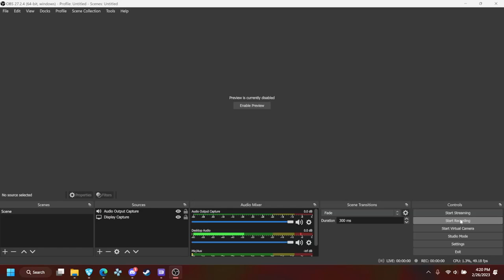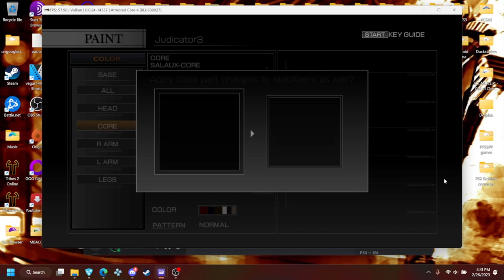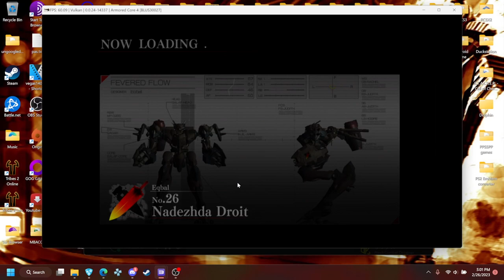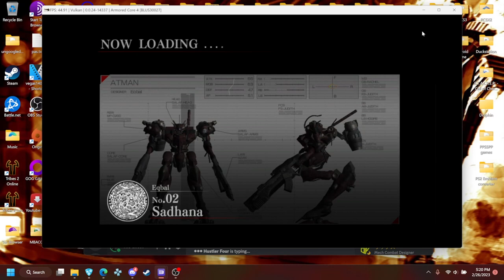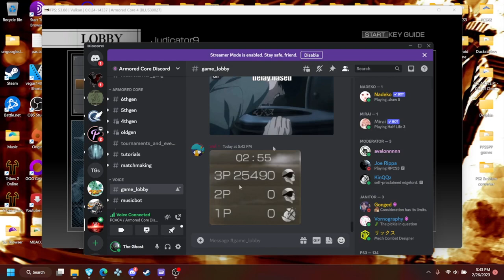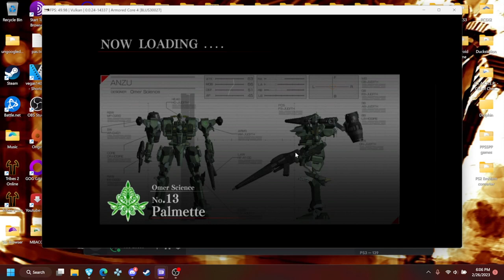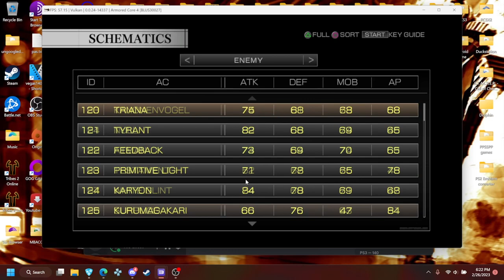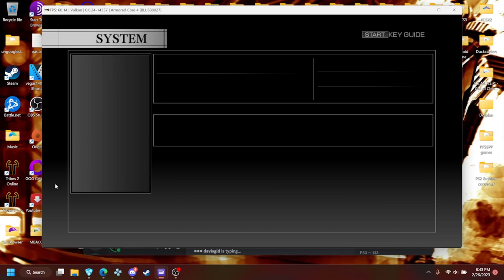ACD2.0 Post Clone Fix AC4 Matches 2/27/2023